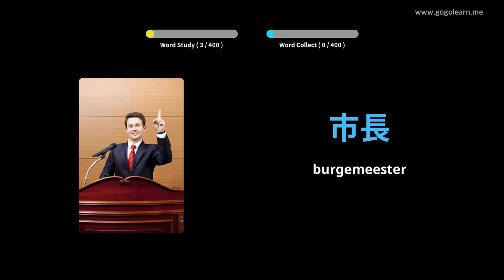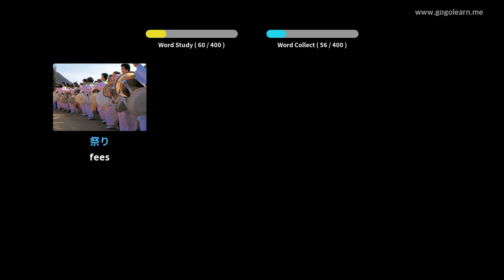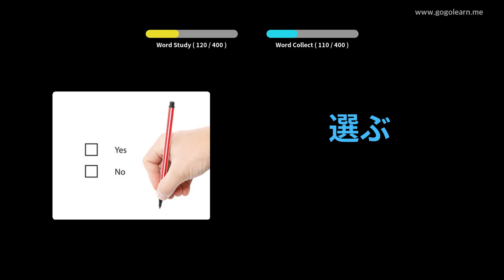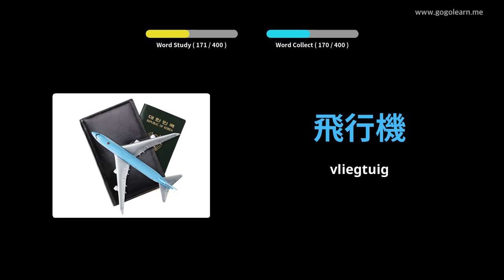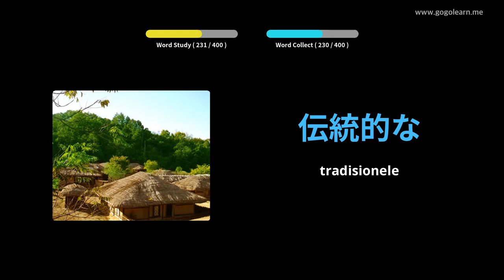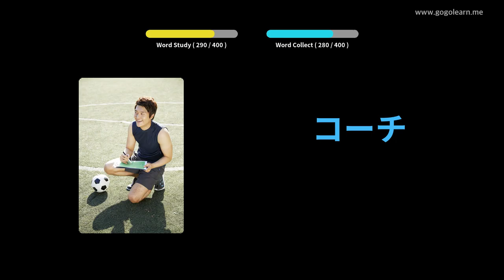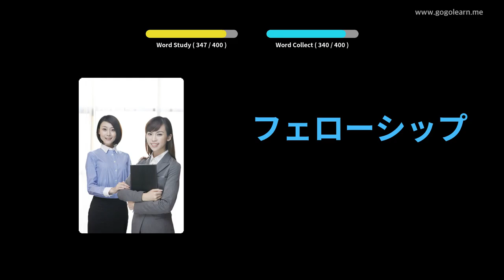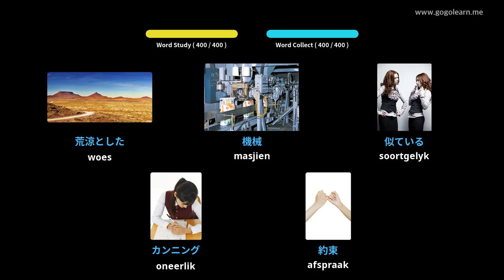Japanese Vocabulary Secondary School 2 | Golearn